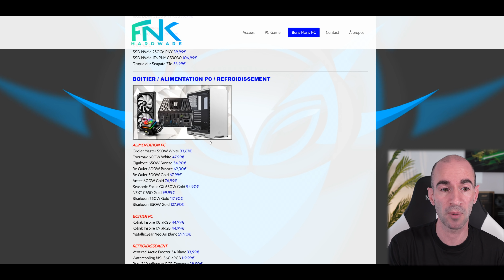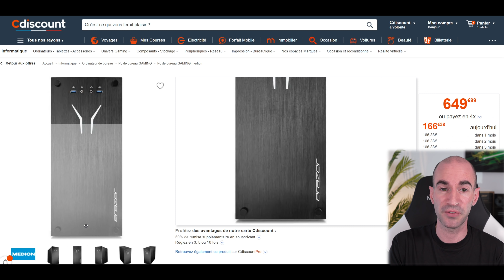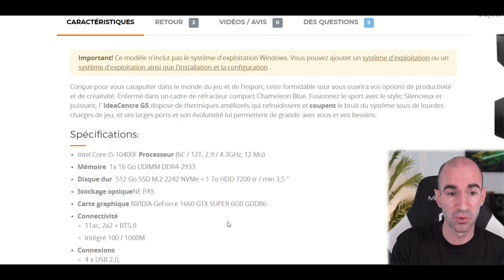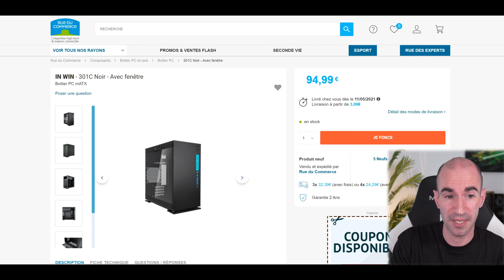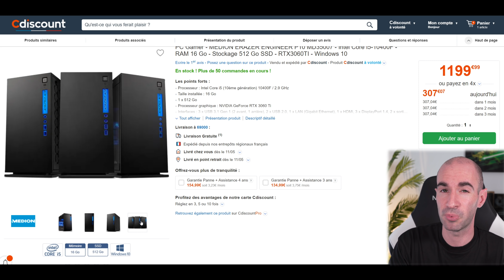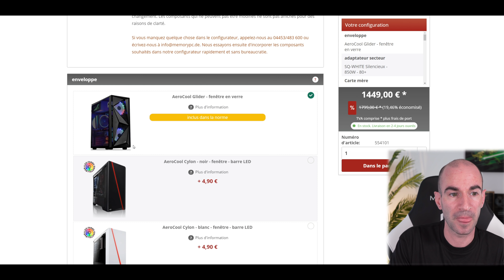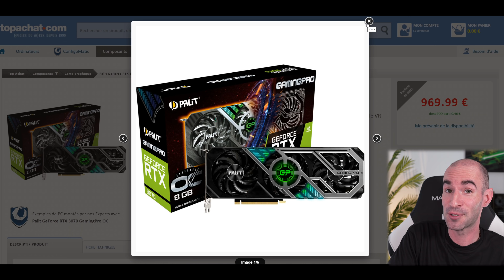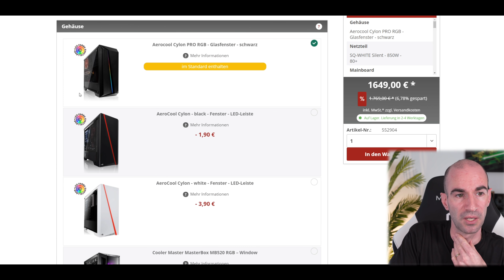Top PC GAMER Assemblés 2021 (Guide d'achat Mai)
▬▬▬▬●LIENS●▬▬▬▬

Watercooling Deepcool Blanc

▬▬▬▬●RÉSUMÉ●▬▬▬▬

➥Voici ma sélection des meilleurs PC Gamer assemblés pour Mai 2021 !